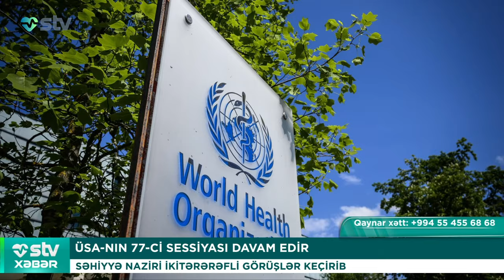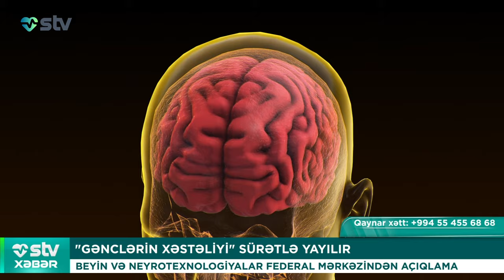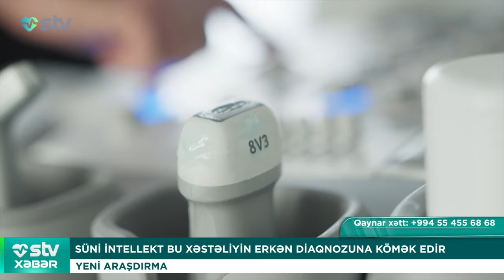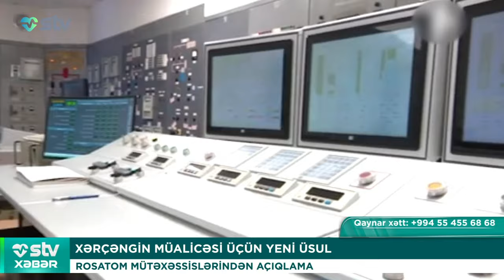GƏNCLƏRİN XƏSTƏLİYİ" SÜRƏTLƏ YAYILIR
00:00

00:47 ÜSA-NIN 77-Cİ SESSİYASI DAVAM EDİR
SƏHİYYƏ NAZİRİ İKİTƏRƏRƏFLİ GÖRÜŞLƏR KEÇİRİB

02:16 “NƏNƏLƏRİMİZ ÇƏKƏN TÜTÜNLƏ, İNDİKİ KİMYAVİ SİQARETLƏR FƏRQLİDİR”
ATU AĞCİYƏR KAFEDRASININ MÜDİRİ, DOSENT RAFİQ BAYRAMOV

05:41 "GƏNCLƏRİN XƏSTƏLİYİ" SÜRƏTLƏ YAYILIR
BEYİN VƏ NEYROTEXNOLOGİYALAR FEDERAL MƏRKƏZİNDƏN AÇIQLAMA

06:46  ONLARLA İNSANDA SIÇOVUL HEPATİTİ TAPILIB
YENİ EPİDEMİYA YAYILIR?

07:53 SÜNİ İNTELLEKT BU XƏSTƏLİYİN ERKƏN DİAQNOZUNA KÖMƏK EDİR
YENİ ARAŞDIRMA

09:58 XƏRÇƏNGİN MÜALİCƏSİ ÜÇÜN YENİ ÜSUL
ROSATOM MÜTƏXƏSSİSLƏRİNDƏN AÇIQLAMA